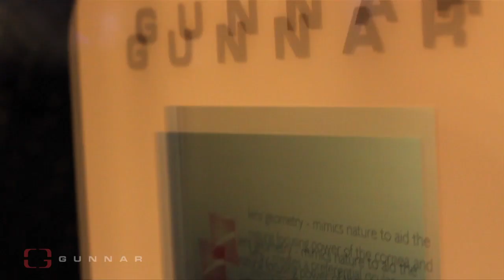Why Wear Gunnars?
Let the MLG Pros like Bravo, InControl and Big Tymer tell you how GUNNAR eyewear has upped their game